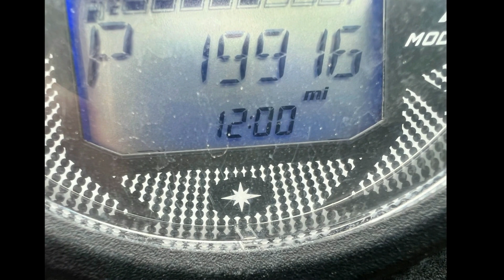2017 Polaris Ranger XP 1000 EPS Ranger: 3-Seat - Valentin...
For Sale in Valentine, NE 69201

RANGER  XP® 1000 EPS

White Lightning

World's most powerful UTV with 80 horsepower
Adjustable smooth riding suspension and class exclusive throttle control modes
Industry exclusive Pro-Fit cab integration and hundreds of accessories